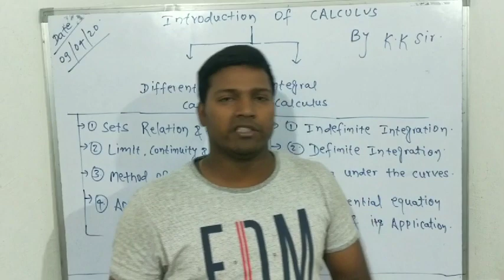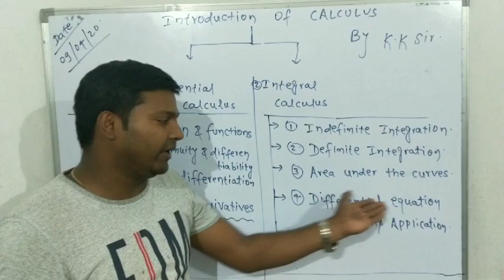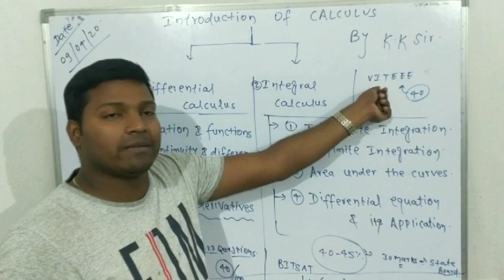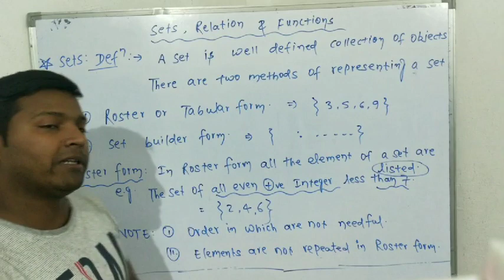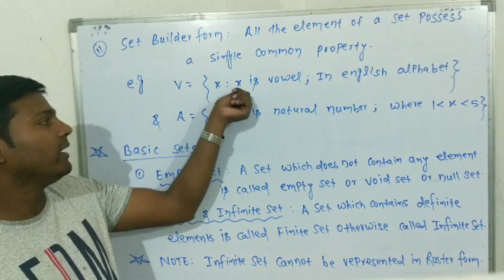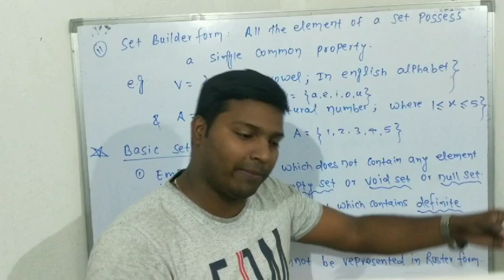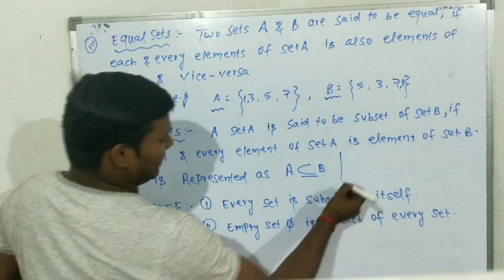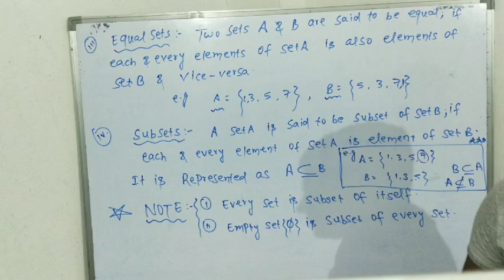Video#1| Introduction of Calculus & Sets Relation & Function by KK Sir. (Basic to JEE)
Online Learning Portal of Mathematics for JEE Students by KK  Sir.